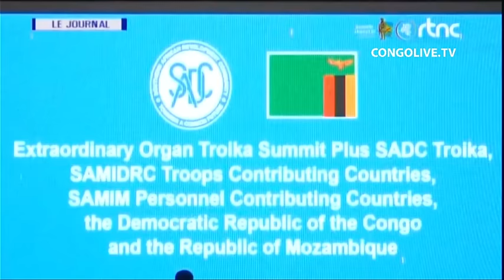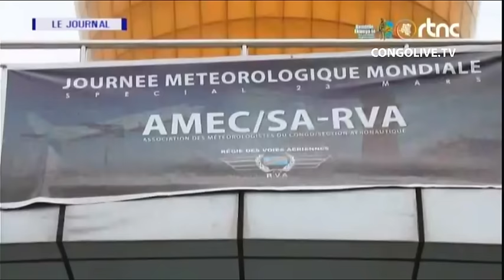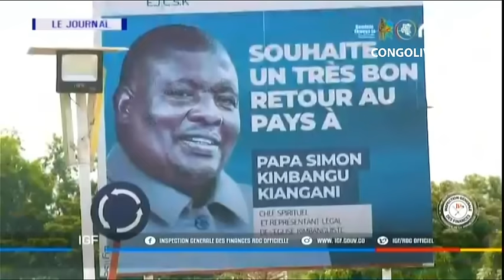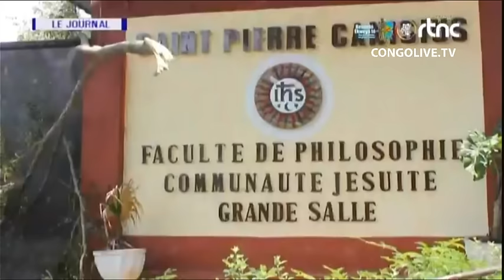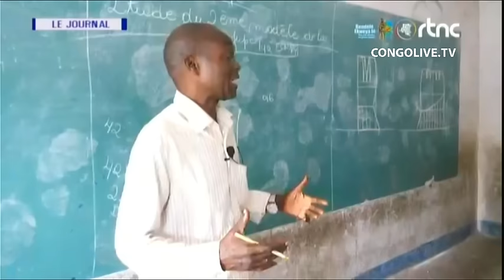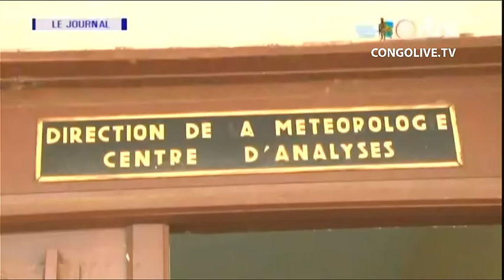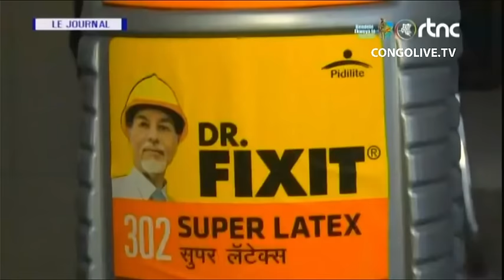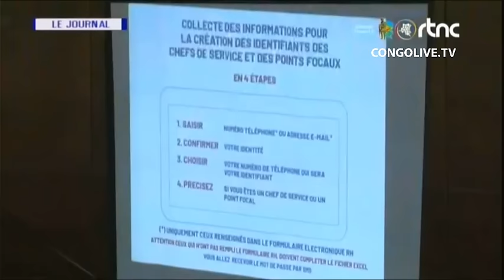🔴RDC : SUIVEZ LE GRAND JOURNAL DE CE DIMANCHE LE 24.03.2024 RTNC EDITION 07H00